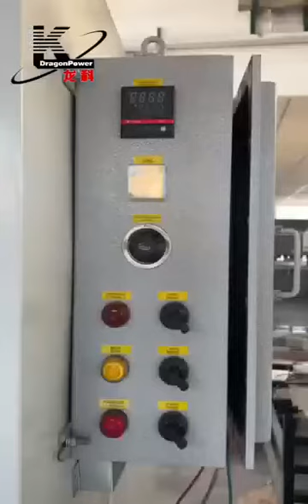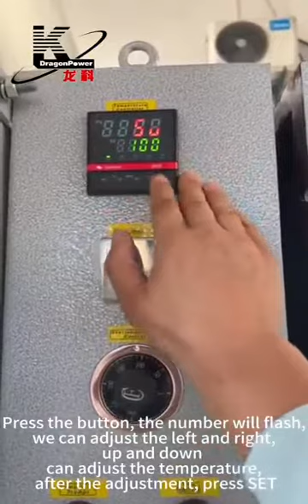DragonPower Model LK 4D 8D16D Drum Heating Oven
DragonPower Model LK-4D/8D/16D Drum heating oven, design to curing/thawing/heating chemical industry raw materials,vegetable oil resin. We can design three heating methods for choice: steam,electric and thermal oil.Each heating oven with trolley. Welcome to order and consult.

DragonPower Drum heating oven is used for heating the liquid, chemical materials, gas etc in the stainless steel or plastic barrel.

DragonPower Drum heating oven,  also an efficient heating system for containers, is ideal for reducing the viscosity of a variety of chemicals including fats, oils and foodstuffs, to enable the decanting of the product into smaller containers or process lines.

Used throughout the world by a multitude of industries from pharmaceutical to chemical, cosmetic to food, DragonPower Drum heating oven is the ideal solution for heating liquid materials stored in containers.

DragonPower Electric Co., Ltd

Ms. Sukie Wu

Ms. Christina Jin

Sales Manager
Skype: christinaj00

Add (factory): No 6 Zhenxing Rd, Yifeng, Yancheng, Jiangsu, China 224022
Add (sales office): 1226 Zhennan Rd, No 9, 302B, Shanghai, China 200333